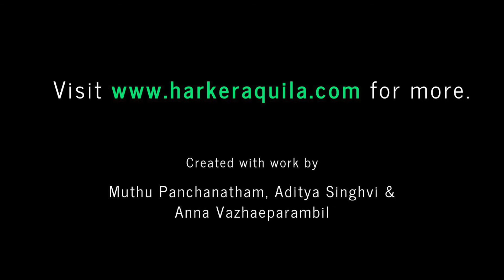Sports Slideshow: Feb. 25, 2020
Created with work by Aditya Singhvi, Anna Vazhaeparambil and Muthu Panchanatham.